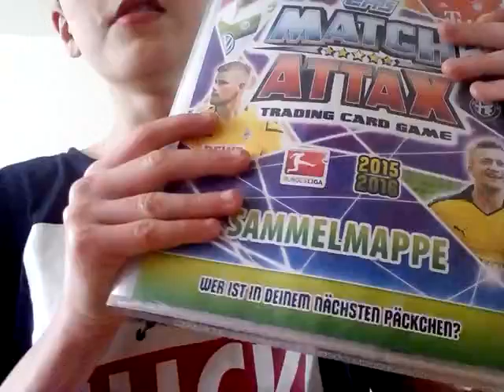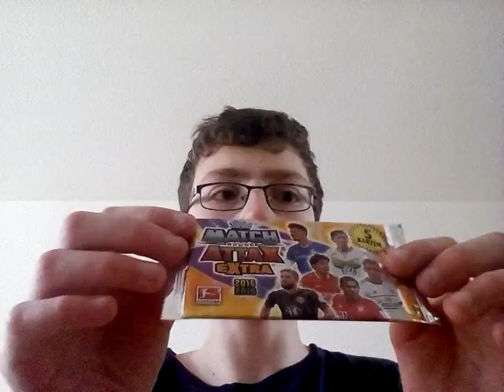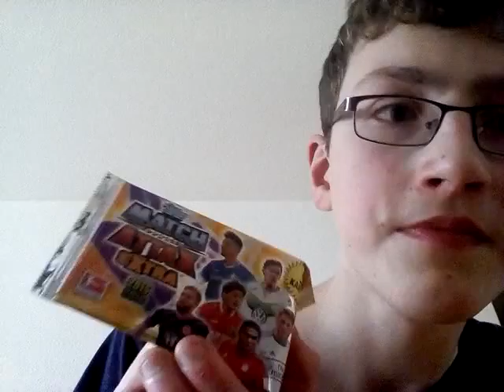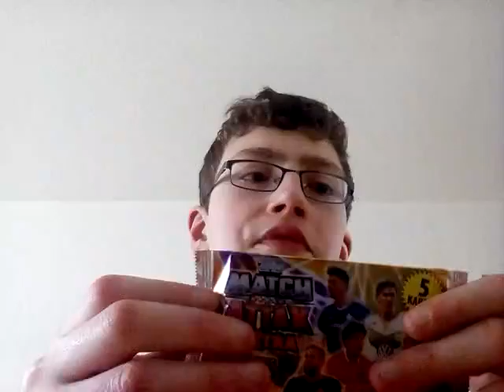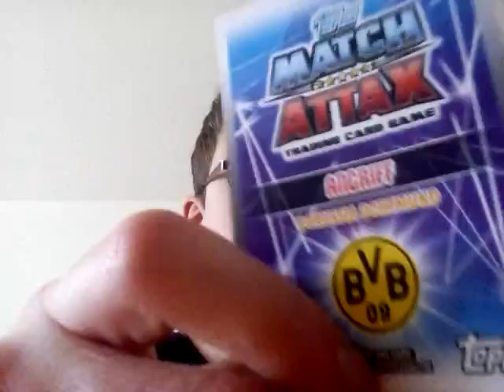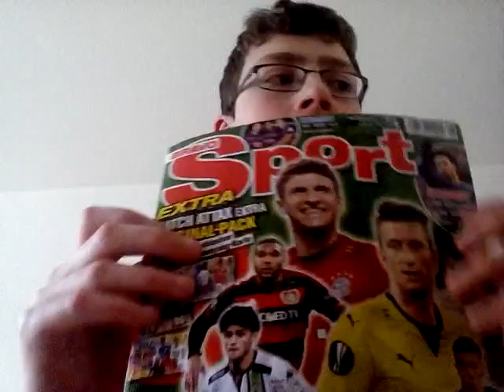Bravo Sport +Match Attax +Mappen Uptade